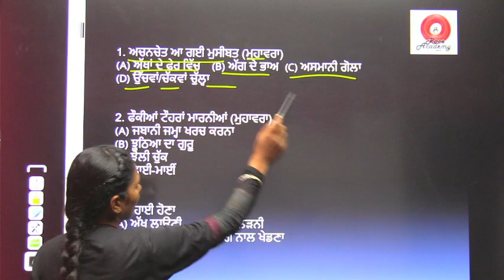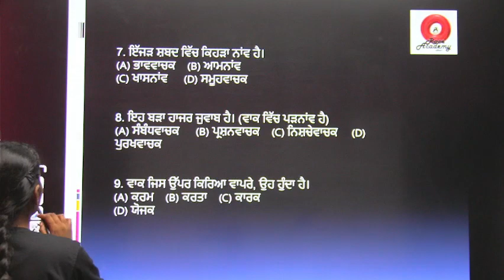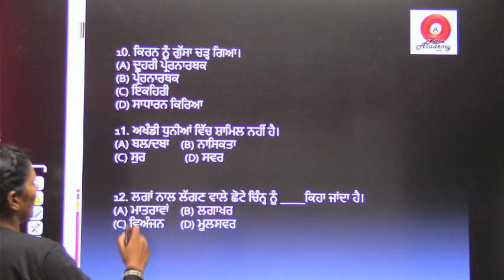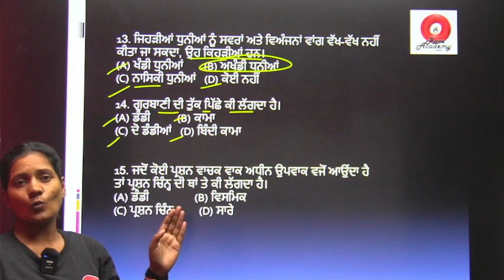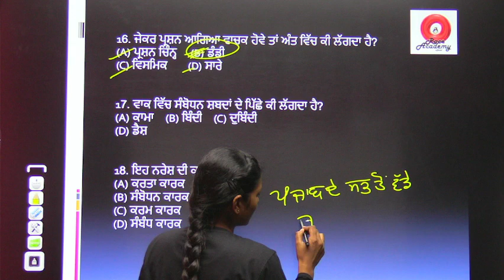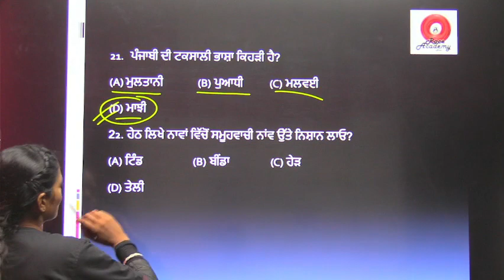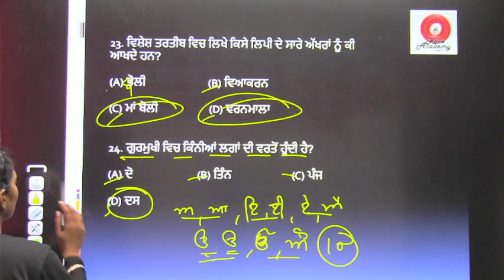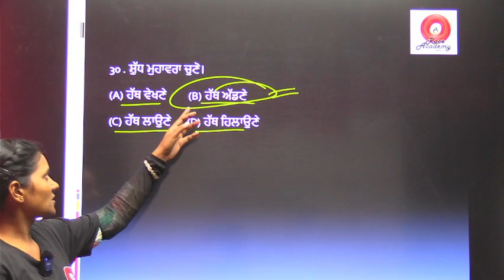Punjabi MCQs - 6 Secure 15 Marks - VDO , PSSSB CLERK , EXCISE INSPECTOR , PUNJAB POLICE || KIRAN MAM